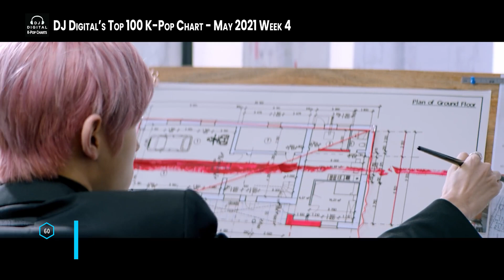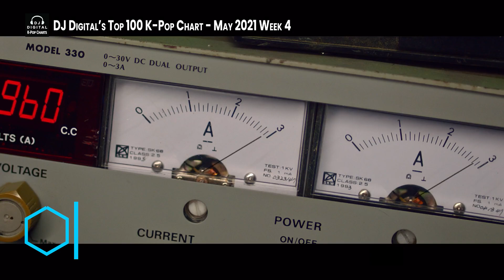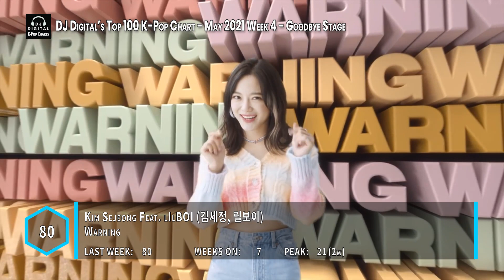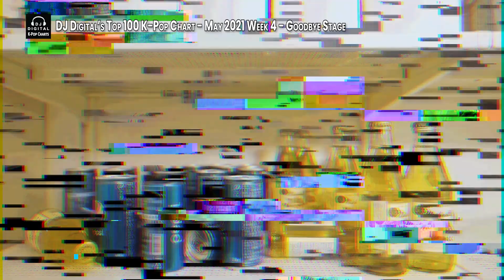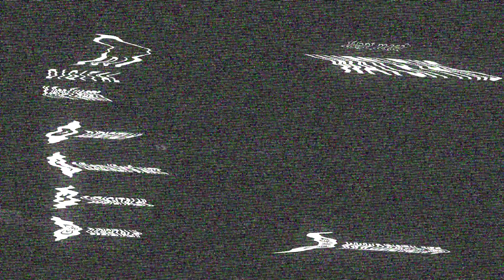Top 100 K-Pop Songs Chart - May 2021 Week 4 - Digi's Picks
Each week I rank my picks for the Top 100 K-Pop songs of the week.  Here are my Top 100 K-pop picks for May 2021 Week 4 (week ending May 22, 2021).

The chart primarily based on what I like for the week, but there is some influence from the official charts, music shows and general trends.  Typically title songs have primary focus, but other album tracks are eligible to chart as well.

Top 100: 0:00
Top 50: 14:03
Top 40: 16:46
Top 30: 19:28
Top 20: 22:17
Top 10: 25:07
Goodbye Stage: 27:53
Comeback Stage: 34:02

Song Index:
10CM Feat. Lee Suhyun (십센치, 이수현) - Sleepless In Seoul (서울의 잠 못 이루는 밤)
3YE (써드아이) - Stalker
4MEN (포맨) - Still (우린 아직 헤어지기 전)
AB6IX (에이비식스) - Close (감아)
aespa (에스파) - Next Level
Ailee (에일리) - Believe (PGI.S 2021 Main Theme Song OST)
Ailee (에일리) - Breaking Down (Doom at Your Service (어느 날 우리 집 현관으로 멸망이 들어왔다) OST)
Ailee (에일리) - Make Up Your Mind
Armaan Malik, Eric Nam with KSHMR - Echo
ASTRO (아스트로) - One
ATEEZ (에이티즈) - I'm The One (Fireworks) (불놀이야)
B.I (비아이) - Waterfall
B.I X Destiny Rogers X Tyla Yaweh - Got It Like That
BAE173 (비에이이173) - Loved You (사랑했다)
Baekhyun, Seomoontak (백현, 서문탁) - Hurt
BDC (비디씨) - Moon Rider
BIBI (비비) - BAD SAD AND MAD
Bling Bling (블링블링) - Oh MAMA
BLITZERS (블리처스) - Breathe Again
Brave Girls (브레이브걸스) - High Heels (하이힐)
Brave Girls (브레이브걸스) - Rollin' (롤린)
Brave Girls (브레이브걸스) - We Ride (운전만해)
BTS (방탄소년단) - Butter
BTS (방탄소년단) - Dynamite
CITI (시티) - I Can't
CITI (시티) - Today (오늘 하루만)
COOGIE Feat. Mirani & Penomeco (쿠기, 미란이, 페노메코) - Up & Down
D.Ark Feat. Changmo (디아크, 창모) - GENIUS
DAVICHI (다비치) - Just Hug Me (그냥 안아달란 말야)
DAY6 (데이식스) - You Make Me
D-CRUNCH (디크런치) - My Name
DEMIAN Feat. Dawn (데미안, 던) - LOVE%
DKB (다크비) - All In (줄꺼야)
DONGKIZ (동키즈) - Universe
DRIPPIN (드리핀) - Young Blood
eAeon Feat. RM (이이언) - Don't (그러지 마)
E'LAST U (엘라스트 유) - The Beginning Of Spring (봄의 시작)
ENHYPEN (엔하이픈) - Drunk-Dazed
ENHYPEN (엔하이픈) - Fever
fromis_9 (프로미스나인) - We Go
GHOST9 (고스트나인) - SEOUL
Golden Child (골든차일드) - Breathe
GRAY (그레이) - Connected
Heize (헤이즈) - Happen (헤픈 우연)
Highlight (하이라이트) - Not The End (불어온)
HOT ISSUE (핫이슈) - GRATATA (그라타타)
iKON (아이콘) - Why. Why. Why (왜왜왜)
ITZY (있지) - M.A.F.I.A. In The Morning (마.피.아. In the Morning)
ITZY (있지) - Sorry Not Sorry
IU (아이유) - Celebrity
IU (아이유) - Coin
IU (아이유) - Lilac (라일락)
JAY B Feat. Sokodomo - Switch It Up
Jeong Dong Won (정동원) - My Favorite (내 마음속 최고)
Kang Daniel (강다니엘) - Antidote
Kang Daniel Feat. Loco (강다니엘, 로꼬) - Outerspace
Kassy (케이시) - I Will Light Your Way (너의 발걸음에 빛을 비춰줄게)
KEEMBO (킴보)) - Whatever
Kim Jae Hwan (김재환) - I Wouldn't Look For You (찾지 않을게)
LUNARSOLAR (루나솔라) - DADADA
Mad Monster (매드몬스터) - Mine Rudolph (내 루돌프)
MAJORS - Dancing In The Moonlit Night (별빛에 춤을 추는 밤)
NCT DREAM (엔시티 드림) - Hot Sauce (맛)
NORAZO (노라조) - Vegetable (야채)
NU'EST (뉴이스트) - Inside Out
OH MY GIRL (오마이걸) - Dun Dun Dance
ONEUS (원어스) - BLACK MIRROR
ONEWE (원위) - Feeling Good
ONF (온앤오프) - Beautiful Beautiful
ONF (온앤오프) - Ugly Dance (춤춰)
OnlyOneOf (KB, Love, Rie) - Into You (빠져들겠어) (The Sweet Blood (달달한 그놈) OST)
OnlyOneOf (온리원오브) - libidO
P1Harmony (피원하모니) - Sacred (겁나니)
PENTAGON (펜타곤) - DO or NOT
PIXY (픽시) - Let Me Know
Pretty Brown (프리티브라운) - Lifetime (일생을)
Rocket Punch (로켓펀치) - Ring Ring
ROSÉ (로제) - On The Ground
Second Aunt KimDaVi (둘째이모 김다비) - Up! (오르자)
SHAUN (숀) - Closed Ending (닫힌 엔딩)
SHAUN Feat. Wonstein (숀, 원슈타인) - Blue
SHINee (샤이니) - Atlantis
STAYC (스테이씨) - ASAP
Taemin (태민) - Advice
TO1 (티오원) - Son Of Beast
TRI.BE - RUB-A-DUM
twlv (트웰브) - Rewind (다신, 너에게)
W24 - Once Upon A Time (어린 날)
Weeekly (위클리) - After School
Wendy (웬디) - Like Water
Whee In (휘인) - Water Color
WJSN (우주소녀) - Unnatural
WJSN THE BLACK (우주소녀 더 블랙) - Easy
WONHO Feat. Kiiara (원호) - Ain’t About You
Yang Ji Eun (양지은) - Taste of Life (사는 맛)
YELO X Mckdaddy (옐로, 맥대디) - Bad Thing
Yoon Jisung (윤지성) - Love Song
YUKIKA (유키카) - Insomnia
Yuqi (우기) - Bonnie & Clyde
Yuqi (우기) - Giant

So where did your favorites end up?  Can you guess what my number 1 for the week is?  Leave that in the comments too… no peaking!

If you like these, be sure to hit the Like button, and if you want to stay up to date with my charts, be sure to hit Subscribe and the notification bell so you don't miss any video!